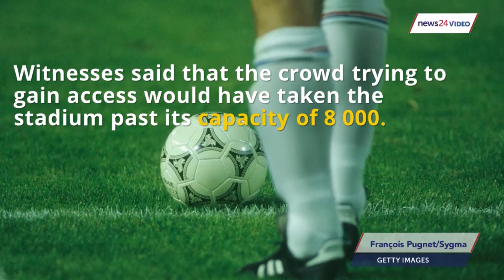Focus on Africa: Stampede, drought and armyworms